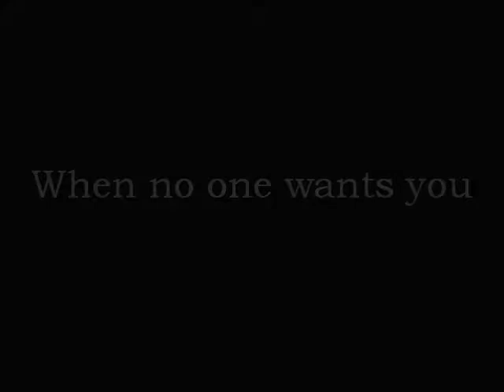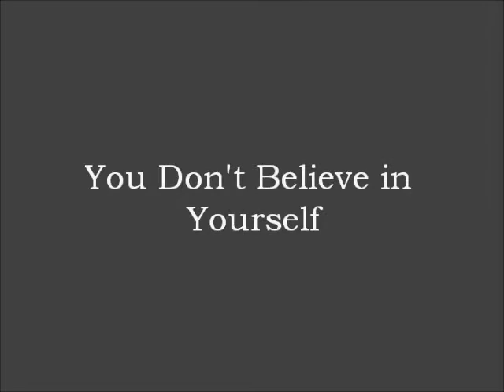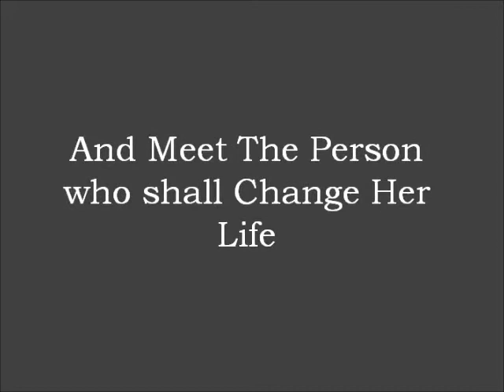Jane Eyre OFFICIAL unofficial Trailer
I had to make a trailer for my English class. I made the trailer for the awesome and amazing classic novel Jane Eyre by Charlotte Bronte. I wasn't allowed to use videos from the actual movies but I used a bunch of other movies instead. I hope that you like it!